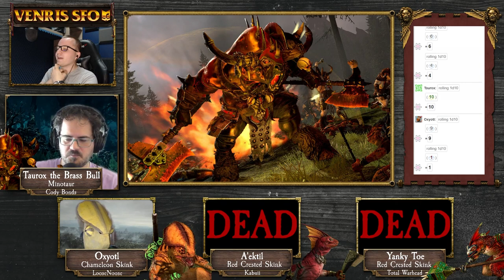BRASS HUNT ► Cody Bonds, LooseNoose, Total Warhead, Kabuii and Venris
Brass Hunt is Tabletop RPG sessions were we venture deep into jungles of Lustria to Hunt Brass Bull together with Oxyotl and his trusted Skink bodyguards.

⚔ Kabuii
⚔ Venris